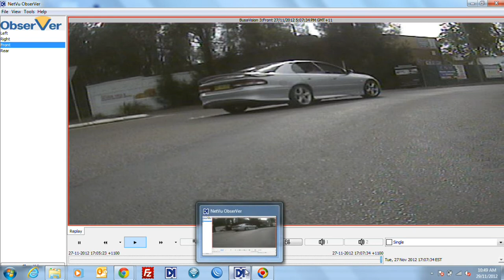BusaVision Live Demo Footage of Dedicated Micros Transport CCTV System on NetVu Observer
Live footage from Suzuki Hayabusa Motorcyle fitted with Dedicated Micros back to base CCTV system, viewed using DM NetVu Observer software.

As demonstrated, this system is capable of being mounted almost anywhere, and performing seamlessly in some of the harshest environments experienced.

System utilizes Dedicated Micros TransVu Compact, (4ch rugged mobile DVR), with 4 cameras attached, two way audio, remote connectivity via NextG modem and RFI mini sharkfin antenna, touch screen monitor mounted on the dash, and auxilliary battery supply, among other items.